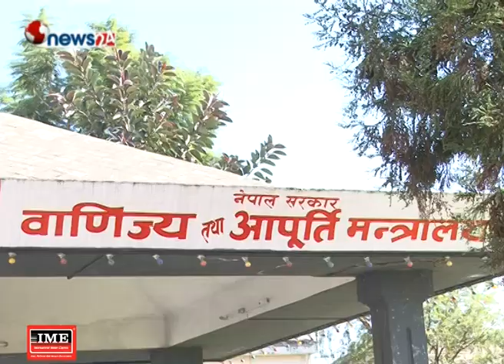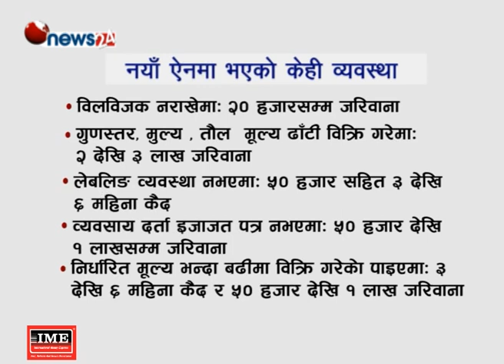नियमावली र कार्यविधिको अभावमा बजार अनुगमन निष्प्रभावी - NEWS24 TV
उपभोक्ता संरक्षण सम्बन्धी कानूनलाई संशोधन र एकीकरण गर्न बनेको ऐन असोज २ गतेबाट लागु भएको छ । यो ऐनले बजारमा हुने अनियमितता, कार्टेलिङ, ठगी तथा कालोबजारी रोक्न निर्देश गरेको छ । ऐन जारी भएपनि नियमावली र कार्यविधि अझै बन्न सकेको छैन । जसले ऐन कार्यान्वयनमा चुनौती थपेको छ । चाडपर्वमा बेलाबखत बजार अनुगमन हुने भएपनि अरुबेला अनुगमन हुँदैन । सरोकारवाला निकाय नियमावली र कार्यविधिको अभावमा बजार अनुगमन प्रभावकारी हुन नसकेको स्वीकार गर्छ ।